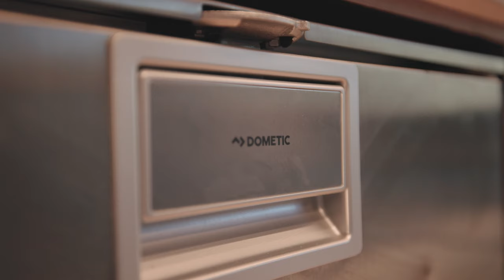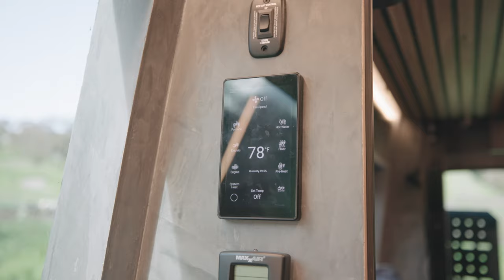La furgoneta camper más innovadora que jamás hayas visto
En este detallado recorrido en video, Lucas Ravizza presenta "Odyssey", una furgoneta hecha a medida repleta de características de diseño innovadoras y comodidades de alta gama. Lucas pasó nueve meses diseñando meticulosamente esta camioneta, asegurándose de que cada centímetro sirva para un propósito y al mismo tiempo mantenga una estética elegante y funcional.

Soluciones de almacenamiento
Lucas inicia el recorrido presentando la cocina, una verdadera maravilla de eficiencia espacial y diseño cuidadoso. La pieza central de esta área es el conjunto de puertas francesas que sirven como punto culminante visual y funcional. Estas puertas, equipadas con una película tintada inteligente, ofrecen privacidad con un simple clic, transformándose de transparentes a opacas al instante. Detrás de estas puertas, Lucas guarda sus copas de vino, platos y otros elementos esenciales, aprovechando al máximo cada centímetro de espacio.

La cocina también cuenta con una freidora de aire KitchenAid, capaz de hornear, asar y tostar, lo que la convierte en una solución de horno todo en uno para la vida en el camino. Cerca de allí, un cargador oculto está ingeniosamente integrado debajo de la encimera, ofreciendo un lugar conveniente para encender dispositivos sin saturar el espacio de trabajo. La cocina incluye un amplio espacio de almacenamiento de alimentos, con gabinetes superiores, una placa de inducción de dos quemadores y un espacioso refrigerador Dometic de 140 litros, que puede almacenar hasta dos semanas de alimentos.

Sistemas avanzados de calefacción y energía
Uno de los aspectos más impresionantes de Odyssey es el sistema de calefacción hidrónico completo conocido como "Rixen". Este sistema utiliza refrigerante tanto del motor como de un tanque trasero separado, lo que ofrece una variedad de opciones de calefacción, que incluyen calefacción por aire, pisos con calefacción y agua caliente instantánea. El sistema está controlado por una interfaz sencilla que permite a Lucas precalentar el motor en las mañanas frías, garantizando un arranque suave y sin el desgaste de los arranques en frío. La camioneta funciona con un enorme banco de baterías de 1200 amperios hora, capaz de hacer funcionar electrodomésticos de alta demanda como la placa de inducción y el aire acondicionado durante períodos prolongados.

Configuración de ducha y baño
La ducha de Odyssey es otro ejemplo de la atención de Lucas al detalle y al diseño. Con un cabezal de ducha Moen con un flujo de agua de 1,5 galones por minuto, la ducha garantiza un uso eficiente del tanque de agua de 42 galones. El baño también incluye el inodoro Laveo Dry Flush, un sistema sin intervención manual y sin abono que es fácil de manejar, aunque requiere recargar cartuchos. El espacio de la ducha tiene un hermoso acabado con azulejos italianos, lo que agrega un toque de lujo a esta área compacta. Un diseño de paso permite que la ducha sirva como paso entre la sala de estar principal y la cabina, optimizando el diseño de la camioneta.

Áreas de salón y dormitorio
Lucas ha diseñado la zona del salón para que sea acogedora y funcional. A pesar de ser más pequeño que en construcciones anteriores, este espacio está perfectamente diseñado para la relajación. La cama, que forma parte del sistema Happy Jack, se puede ajustar a diferentes alturas, lo que permite disposiciones flexibles para dormir. Las cápsulas laterales amplían el espacio para dormir, acomodando cómodamente la estructura de 6'1" de Lucas. El salón también cuenta con una mesa Lagoon y múltiples enchufes, lo que garantiza comodidad y conectividad.

Pisos personalizados y toques finales
El suelo de Odyssey es una obra de arte en sí mismo. Lucas hizo a medida cada pieza del piso de nogal Chevron y dedicó más de 100 horas para garantizar que fuera perfecto. Este nivel de artesanía se extiende al acabado de arcilla romana en el techo sobre la cama, dando al espacio un efecto mármol suave que se siente lujoso y acogedor.

Sistema eléctrico y capacidades fuera de la red
Odyssey está equipado con un sistema eléctrico robusto, que incluye baterías de litio de 1200 amperios hora, un aire acondicionado de confort de crucero de 12 voltios y 520 vatios de energía solar en el techo. Esta configuración le permite a Lucas vivir fuera de la red por hasta dos semanas, disfrutando de todas las comodidades del hogar mientras está de viaje. Lucas comparte consejos para administrar el sistema eléctrico, incluida la importancia de asegurar las baterías, organizar los cables y garantizar una ventilación adecuada para evitar el sobrecalentamiento.

Plaza exterior y garaje
El exterior de la furgoneta es tan impresionante como el interior. Con dos escaleras que dan acceso al techo, donde se encuentran la tienda y los paneles solares, la furgoneta está lista para cualquier aventura.